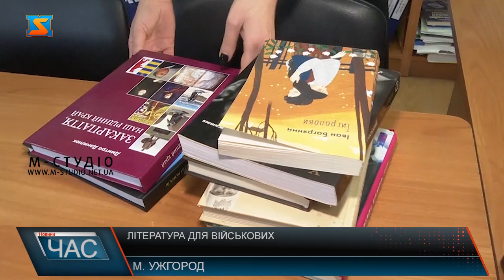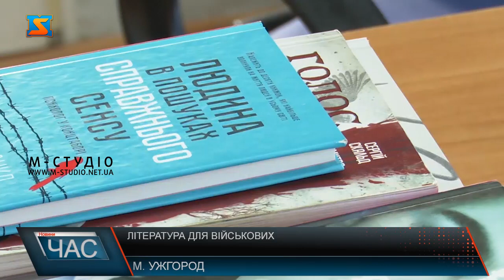Література для військових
На базі Закарпатської обласної бібліотеки ім. Потушняка проводять збір літератури для військовослужбовців. Збирають книги різних авторів, тематики, основна вимога – написані українською мовою. Збір триває до 10 лютого, а після цього літературу повезуть прямо в руки нашим захисникам. Ці книги у Закарпатську обласну бібліотеку протягом 2-х днів приносили жителі краю. Література тут різна: історична, художня, класика. Книги призначені для військових. І зовсім скоро поїдуть до героїв нашого часу, у гарячі точки.  Пані Надія працює у бібліотеці. Принесла у подарунок військовим два свої улюблені детективи. Розповідає, чому вирішила долучитися до акції. Книг наразі не так багато, як хотілося б. Тому бібліотекарі запрошують всіх охочих долучитися до акції – та принести свій подарунок захисникам України. Книги підходять різні, основна вимога – україномовні. Збір триватиме до 10 лютого включно.